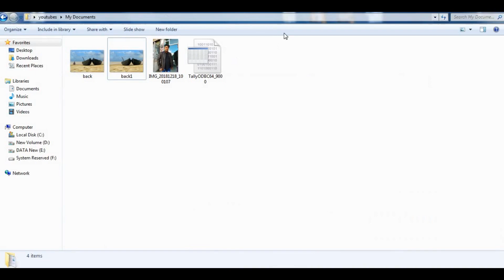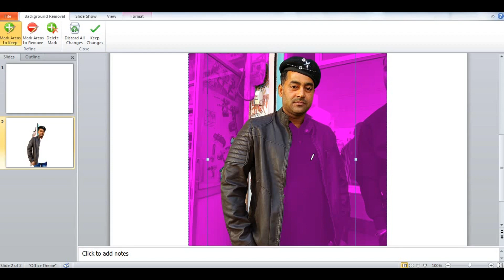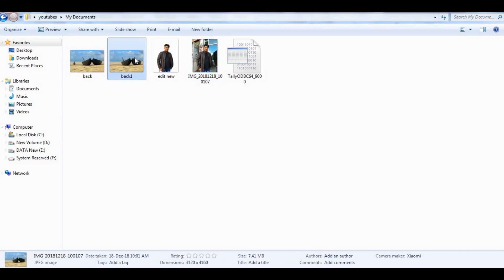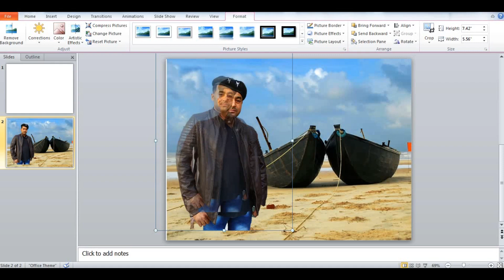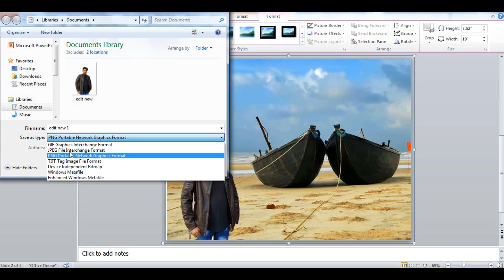Power Point Se Picture Ka Background Hataye/Lagaye| पावर पॉइंट से पिक्चर का बैकग्राउंड हटायें/लगायें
Excel Mai S. No. Kase Likhe | Auto No Kase Likhe | एक्सेल में सीरियल न. / ऑटो न. कैसे लिखें

Kisi No. Ko Roman No. Mai Kase Convert Kare ।Roman Function । किसी न को रोमन न में कैसे कन्वर्ट करें

Power Point Mai Header & Footer Kase Lagaye | पावर पॉइंट में हैडर और फुटर कैसे लगायें / हटायें

Word Mai Label Kase Banaye । Excel File Se Label Kase Banaye । एक्सेल

Mailings in Word । Excel File Se Mailings Kase Kare । वर्ड में एक्सेल फाइल से मैलिंग्स कैसे करें

MS Word Mai Font Tab । MS Word Mai Home Menu । वर्ड में होम मेन्यू । होम मेन्यू में फॉण्ट टैब

File Ko Bina Open Kiye Uska Metter Kase Dekhe | फाइल को बिना ओपन किये उसका मेटर कैसे देखें

Animation and Slide Show Menu in Power Point | पावर पॉइंट में एनीमेशन और स्लाइड शो मेनू

Excel Mai Advance Page Setup & Print Options | एक्सेल में इस तरह से भी प्रिंट निकाल सकते हो

Excel File Ka Password Kase Hataye | एक्सेल फाइल का पासवर्ड कैसे हटाए बिना सॉफ्टवेयर यूज़ करे

6E